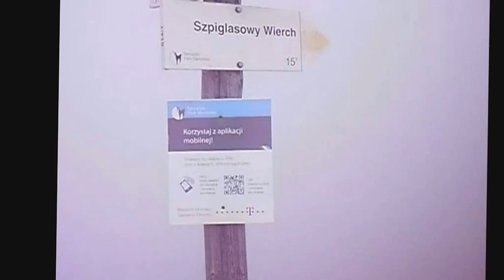Szpiglasowa Przełęcz i Szpiglasowy Wierch 23.06.2013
Wyruszyliśmy z parkingu na palenicy i udaliśmy się pieszo około 8 km do morskiego oka, następnie z morskiego oka weszliśmy na żółty szlak który prowadzi na Szpiglasową Przełęcz i Szpiglasowy Wierch, szlak jest bardzo piękny szczególnie przy bez chmurnej pogodzie, nam niestety się pogoda nie udała. W drodze powrotnej do morskiego oka na wysokości mniej więcej 2000 m.n.p.m. rozpętała się burza z piorunami, szczelały dosyć blisko, a my się modlili by nas nie trafił, na filmiku tej burzy nie ujmowałem ze względu bezpieczeństwa. Zeszliśmy cali mokrzy. Propo szlaku, szlak nie jest trudny, ocenił bym go jako najłatwiejszy ze wszystkich jakie prowadzą na szczyty tatr wysokich, jedynie przy deszczowej pogodzie kamienie bywają zdradziecko śliskie, tak po za tym mimo pogody jaka się nam nie udała to widoczki miejscami były fajne no i na te przepaście które ująłem na filmie trzeba uważać. Czas przejście od parkingu na palenicy białczańskiej do Szpiglasowego Wierchu wraz z robieniem zdjęć i filmików zajęło nam 4:30 h.